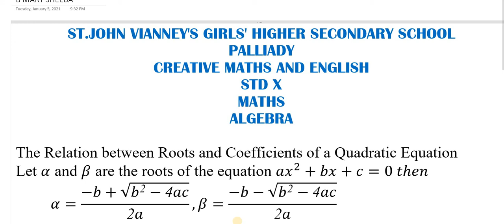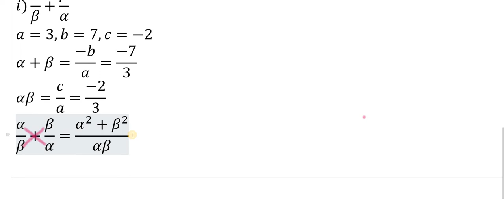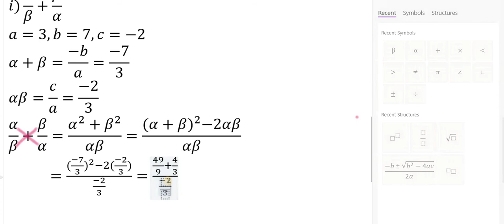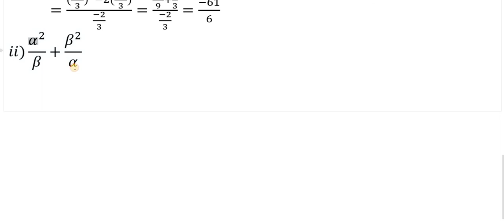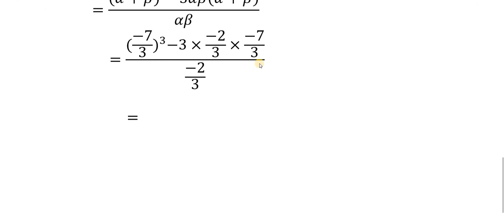X MATHS THE RELATIONS BETWEEN ROOTS AND QUADRATIC EQUATION EXAMPLE 3.45